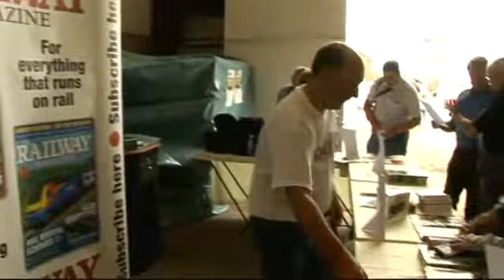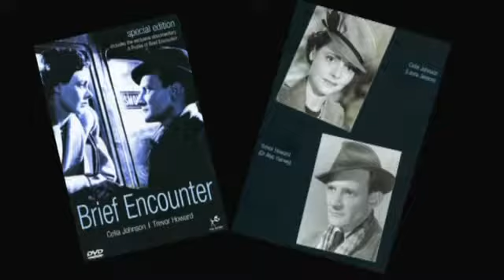Carnforth's 40th Anniversary of the end of British Rail Steam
Carnforth was once a very important "shed" on the west coast London Scottish main line. I lived next to that shed as a teenager and on the 40th Anniversary of the last British Rail steam train leaving Carnforth I was invited to go back to film a very special weekend organised as a joint venture between Railway Magazine and the current owners of the shed, West Coast Railways. Being there on the Friday as the steam trains and deisels arrived was quite an experience for me, an ex railwayman's son.
This is an excerpt from that unique film which is included in my double dvd "The Lune Valley Our Heritage. Also in "Bittern Country Our Heritage"

Award winning heritage film director Chris Abram has made a series of high definition films about the Lune Valley and Morecambe Bay area in which he lives.
His highly accaimed "Our Heritage" series has recently been added to with Morecambe Bay Our Heritage Parts 1, 2 and 3.

Part 1 covers from Fleetwood, through Glasson Dock and historic Sunderland Point. Heysham, with its stone cut graves, harbour, historic church and village. Morecambe and its heritage as shown in Victorian photographs and vintage film from every decade since 1901 as well as up to date filming in high definition. The coastline of beautiful, and treacherous, Morecambe Bay including the railway town of Carnforth, Silverdale & Arnside, until we reach Levens Hall. Here Chris Abram talks to its owners Susie and Hal Bagot before taking a video tour of the house and the oldest surviving topiary gardens in the UK.

Morecambe Bay Our Heritage Part 2 “The Real Lancashire Coast North of the Sands” covers Edwardian seaside resort Grange over Sands. A personal interview with The Queens’ Guide to the Sands Cedric Robinson  and a crossing of the bay. Flookburgh and the award winning short film “Six Miles Into the Bay” featuring a day out on the sands tractor shrimping with Michael Wilson. The Cumbria Steam Gathering. Cartmel, its Priory, races and Holker Hall. Also the Cartmel Valley with its Dolly Blue works, gunpowder works and historic Backbarrow Iron Works. The story of the Furness Railway. The Lakeside & Haverthwaite Railway. Lakeland Motor Museum. Also Stott Park Bobbin mill. It ends with the story of Greenodd as a once major port and its links with Arthur Ransome, of Swallows and Amazons fame.

Morecambe Bay Our Heritage Part 3 “The Real Lancashire Coast North of the Sands” covers historic Ulverston as the once “Capital of Furness.” The Ulverstone to Lancaster Railway. Sir John Barrow, renovation of the Hoad Monument. Ulverston Canal, Chapel Island, Plumtons’ mysterious magic lantern and  unique film of the disappearing Collins Weir. Newlands historic iron furnace. Inside Cumbria Crystal. Unique historic film of High Carling Sanatorium. Ulverston as a festival town and cameras were at the annual Dickensian Christmas Festival and the Furness Tradition Folk Festival. Our cameras were also at the unveiling of the prestigious Laurel & Hardy statue and the film includes an interview with the sculptor Graham Ibbeson. The Ulverston sequence ends with the story of Swarthmoor Hall and its importance to Quakers.

The film carries on telling the story of the iron ore of Lindal, Marton and candles. The South Lakes Animal Park is featured before we cover the story of Furness Abbey. It is then on to Urswick with its thousands of years of history and the Tunwinni Cross. Then it is via Birkrigg Common to the story of Conishead Priory, Aldingham, Gleaston Water Mill and the coast to Barrow in Furness and Dalton. The development and growth of Barrow is covered, with its iron and steel works, shipbuilding, docks and Vickers, featuring unique footage of the famous “Vickers Rush”. The excellent Dock Museum and Barrow as a major submarine builder with unique footage of one of the earliest submarines to be launched, as well as the launching of an oil tanker. Included is a stop frame motion film of the dismantling of Barrows’ famous landmark, the big yellow crane. Finally it is on to the story of Roa Island, Piel Island and Walney Island

For further information and to purchase any of the "Our Heritage" dvd's